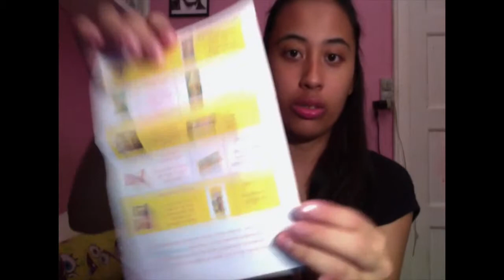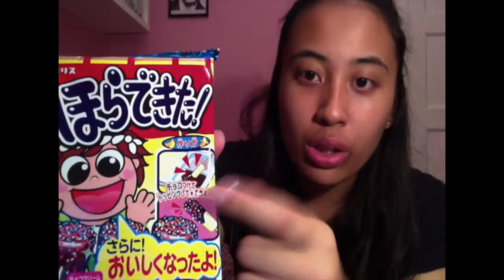Taste Japan UNBOXING: August/September box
Hey guys!

So this is my first ever unboxing of any kind of subscription box! :)
I've always been interested in Japanese culture, so when i saw i could get this box i just had to! :3